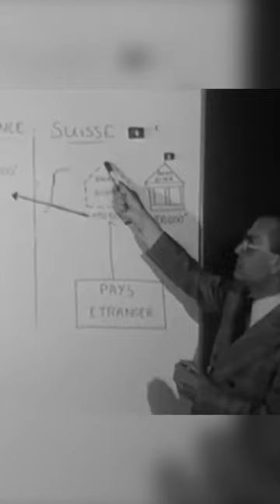Avec « La (Très) Grande Évasion », Yannick Kergoat vous explique les enjeux de l'évasion fiscale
Le dernier film de Yannick Kergoat, La (Très) Grande Évasion, sort en salles le 7 décembre. Un documentaire puissant et humoristique, qui démonte les rouages de l’évasion fiscale avec pour objectif d’inscrire cette question dans le débat public

📣 SUIVEZ L'HUMANITÉ !